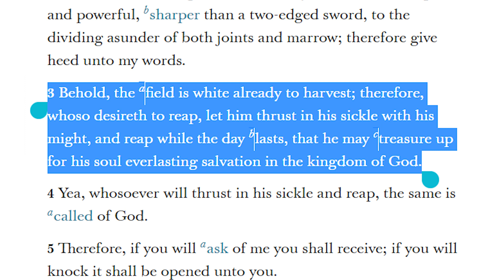She's Gone - That Missionary Life Ep. 47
Procrastination is a killer. Don't let it sneak up on you.

Comeuntochrist.org
This weeks challenge: Do that THING that you have been putting off.
Tell me how it went in the comments below, and you'll make it into next weeks video!

Questions? Comments? You just wanna talk to me? HIT ME UP ON Instagram- grantjensenYT